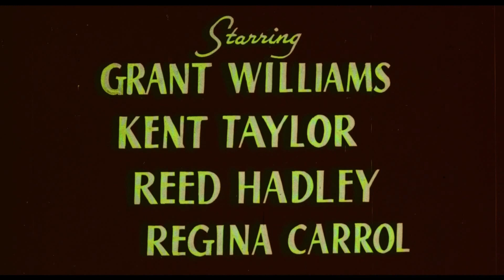Brain of Blood (1971) ORIGINAL TRAILER [HD 1080p]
The original trailer in high definition of Brain of Blood directed by Al Adamson and starring Grant Williams, Kent Taylor, John Bloom, Regina Carrol and Vicki Volante.

AKA:

Myala sto aima
Engendros del mal
The Undying Brain
The Oozing Skull
The Brain
The Creature's Revenge
Brain Damage